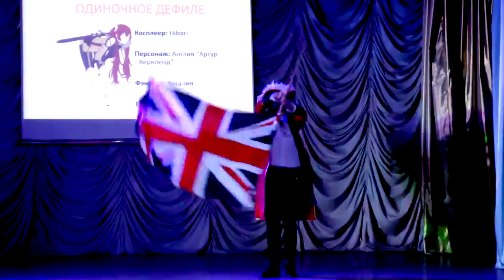akari 2015 04 Hibari - Англия Артур Кёркленд